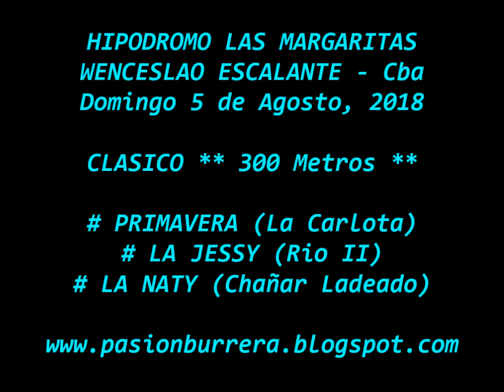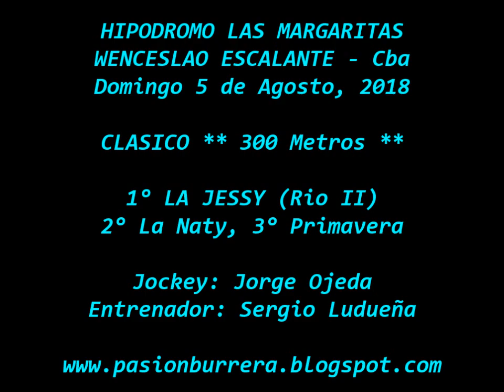Jessy, Wenceslao Escalante (05-08-18)